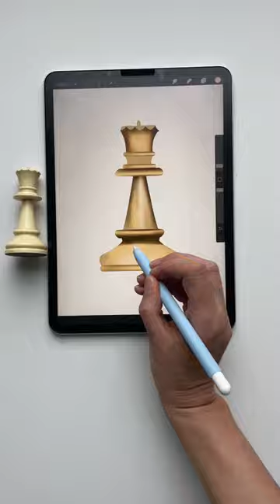Chess piece drawing